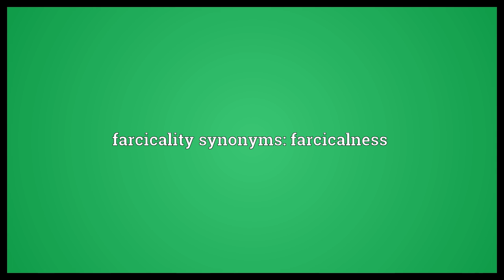Farcicality Meaning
Video shows what farcicality means. The property of being farcical.. farcicality synonyms: farcicalness.  Farcicality Meaning. How to pronounce, definition audio dictionary. How to say farcicality. Powered by MaryTTS, Wiktionary